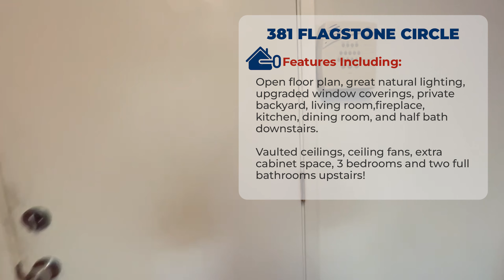Tour Your Future Home! Stunning 3-Bed, 2.5-Bath at 381 Flagstone Circle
Welcome to 381 Flagstone Circle! Explore this beautiful 3-bed, 2.5-bath home with a 2-car garage. Open floor plan, private backyard, and upgraded features await!